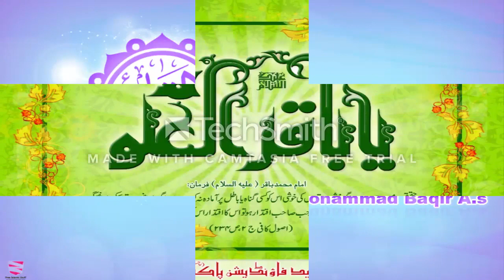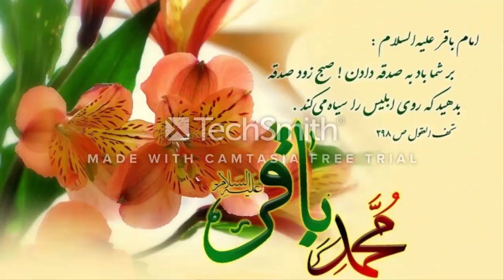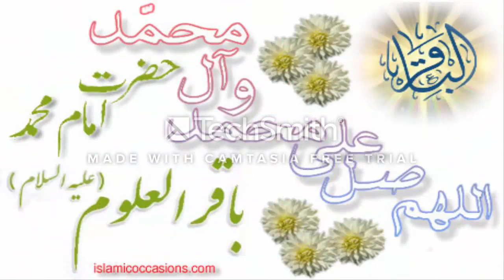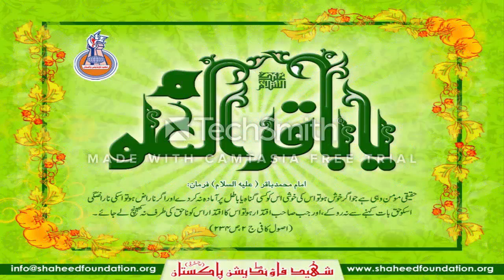Manqabat e imam baqir a s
Jahan e wiladat imam Baqir a s mubarik

Subsucribe this channel